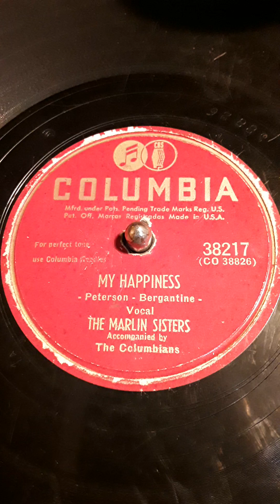My Happiness - Peterson - Bergantine - Vocal: The Marlin Sisters. Accompanied by The Columbians.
Columbia label record # 38217 (CO 38826) Date 1948